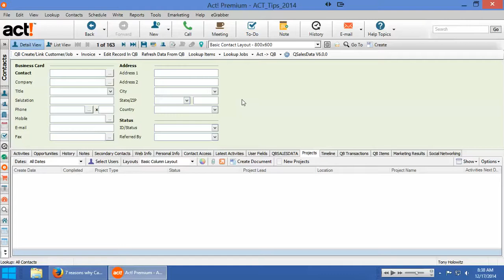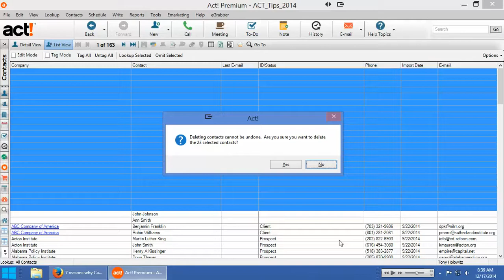Deleting Blank Contacts in Act CRM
In this tutorial, Tony Holowitz guides Act CRM users on how to identify and delete blank contacts that often accumulate in client databases. He starts by demonstrating how to locate these contacts. By navigating to “Look Up” and selecting “All Contacts,” he shows that blank entries typically appear at the top of the list due to their lack of content, which affects their alphabetical order positioning.

Tony explains that blank contacts generally result from accidental creation. This can happen when a user inadvertently clicks the "New Contact" button or uses the "Insert" key on their keyboard, both of which are shortcuts for creating a new contact. These actions create a contact record with empty fields that the user might leave unfilled if they navigate away immediately.

Once these blank contacts are identified, the next step is deleting them. Tony advises using the shift key to select multiple blank contacts at once from the list that appears after performing the "All Contacts" lookup again. With the contacts selected, pressing the delete key initiates a prompt to confirm the deletion.

An essential precaution Tony emphasizes is the importance of regular backups, specifically recommending that users ensure their Act CRM data is backed up daily. This safeguard is crucial because it allows the database to be restored in case of accidental deletions or other errors that might occur during cleanup.

Finally, Tony reiterates the importance of these practices and concludes the tutorial, reminding users of the steps and precautions necessary when managing their Act CRM contacts to maintain an organized and efficient database.

**Key Takeaways:**
- **Locate Blank Contacts:** Use the "Look Up" and "All Contacts" options to find and display all contacts, with blank ones typically listed at the top.
- **Accidental Creation:** Blank contacts often result from mistakenly clicking "New Contact" or pressing the "Insert" key.
- **Select and Delete:** Select multiple blank contacts using the shift key and delete them by pressing the delete key, confirming the action as prompted.
- **Regular Backups:** Always ensure that the Act CRM database is backed up daily to prevent data loss in case of accidental deletions.
- **Maintain Database Hygiene:** Regularly removing blank contacts helps keep the database organized and functional.